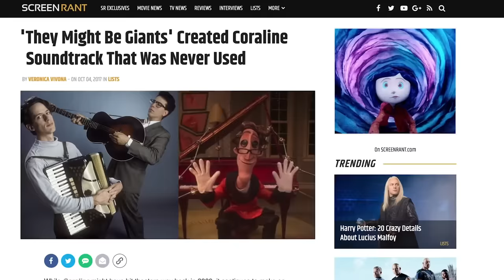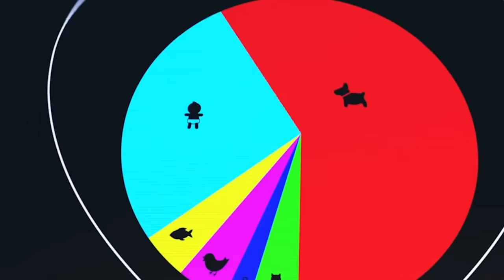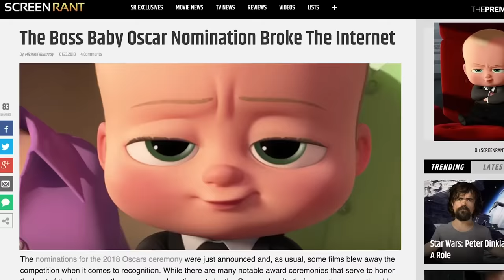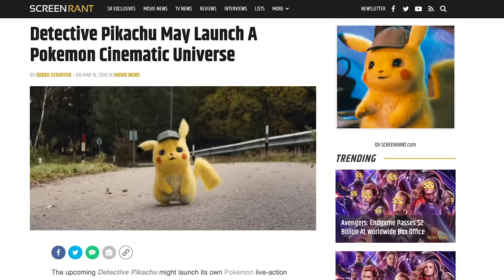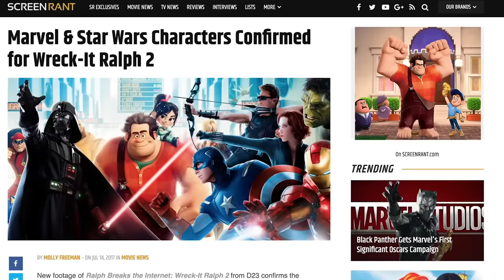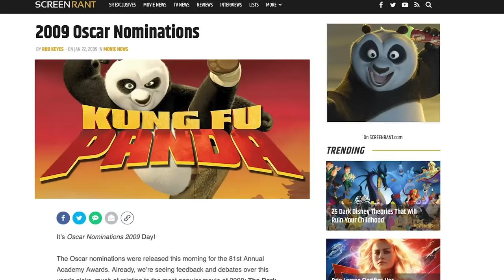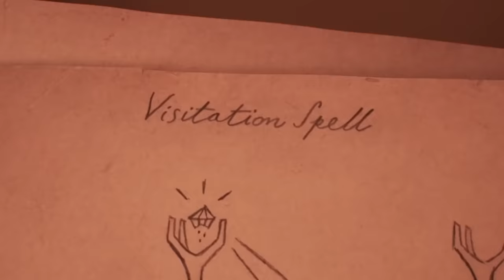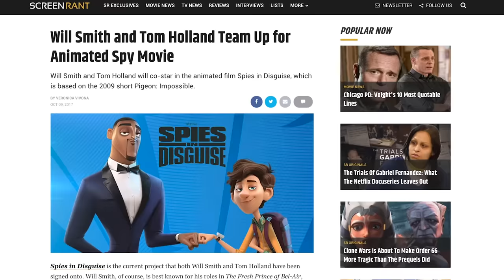Ultimate Animated Movies Pitch Meeting Compilation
Ultimate compilation of Pitch Meetings for your favorite animated movies

Chapters:
0:00 Coraline
4:37 The Boss Baby
9:34 Detective Pikachu
15:05 Wreck It Ralph
18:59 The Lego Movie
22:51 Bee Movie
27:38 Onward